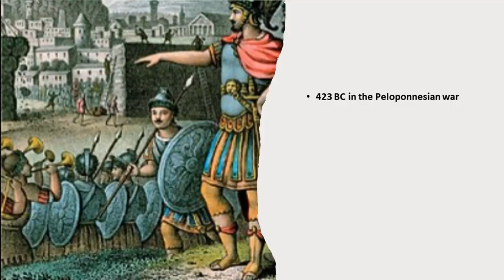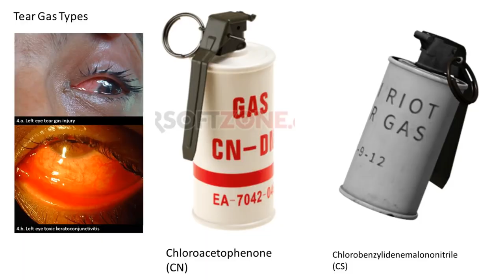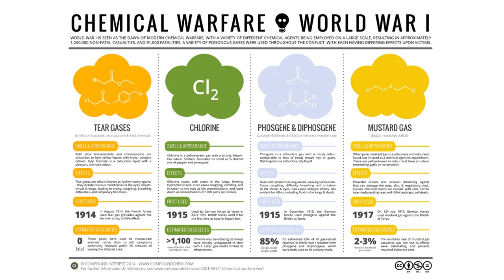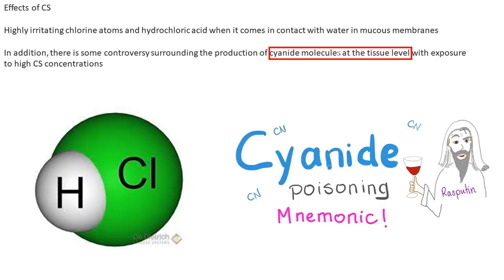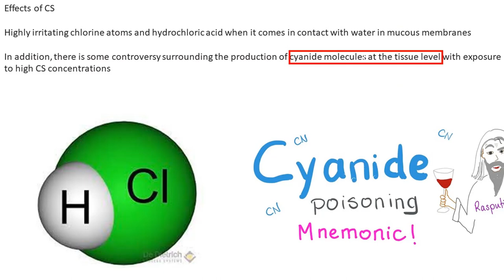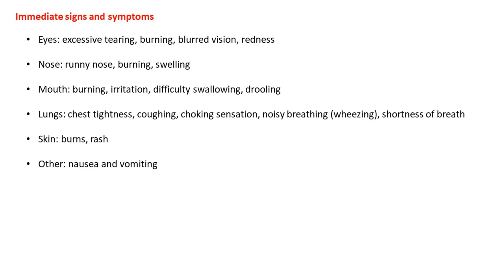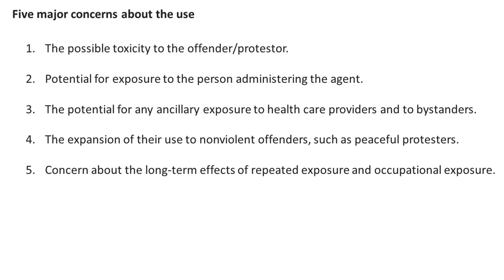කඳුළු ගෑස් වලට මැරෙන්න උනත් පුළුවන්? II Effects of Tear Gas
The effects of tear gas are discussed in a scientific way.
Types of tear gas
History of Crowd controlling agents
Law Enforcement officers
Effects on the health
Deaths
How to avoid effects and contaminations?
Factors to be considered before the use of tear gas.